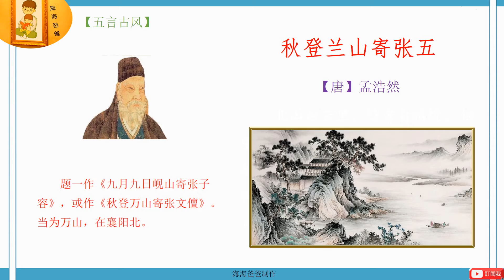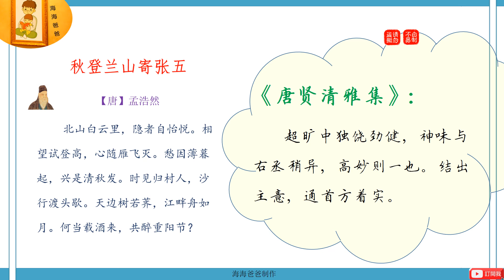【五古】 秋登兰山寄张五 【唐】 孟浩然 北山白云里 古诗词朗读 唐诗三百首 海海爸爸制作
北山白云里，隐者自怡悦。相望试登高，心随雁飞灭。愁因薄暮起，兴是清秋发。时见归村人，沙行渡头歇。天边树若荠，江畔舟如月。何当载酒来，共醉重阳节?

《唐贤清雅集》：

超旷中独饶劲健，神味与右丞稍异，高妙则一也。结出主意，通首方着实。